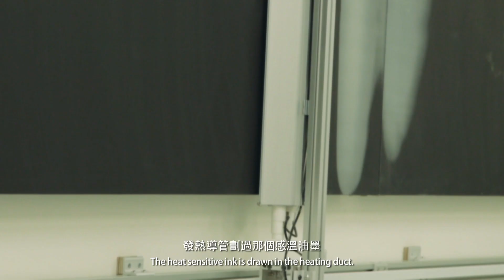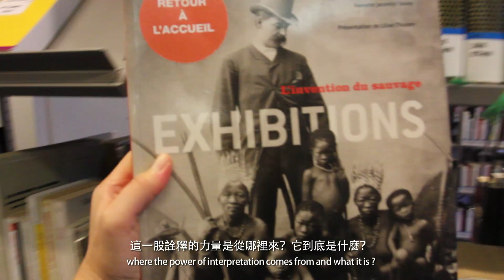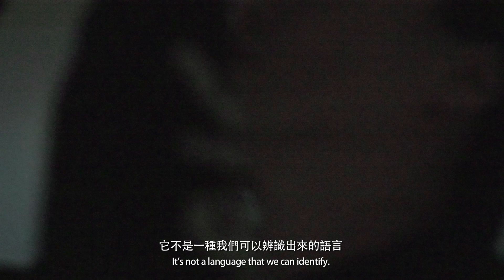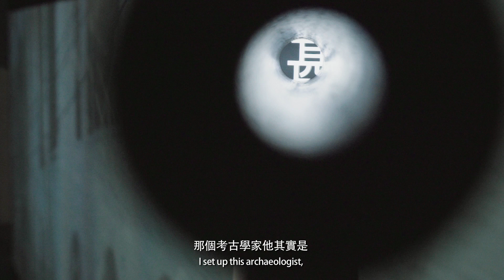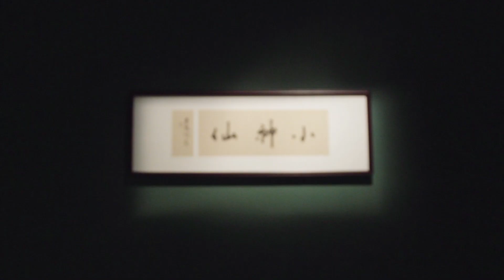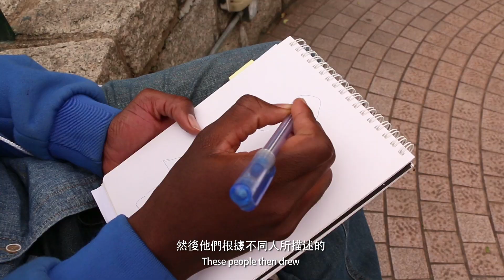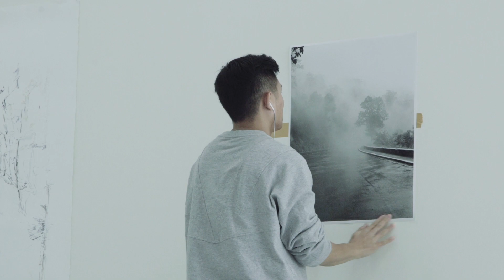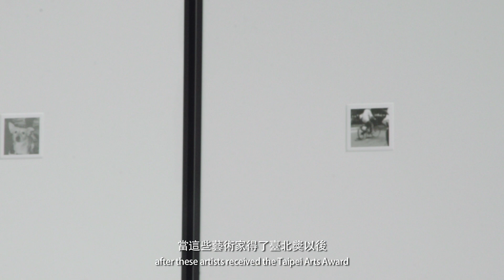北美館│臺北美術獎的藝術家訪問 Taipei Arts Awards 2016 Artists' Interview